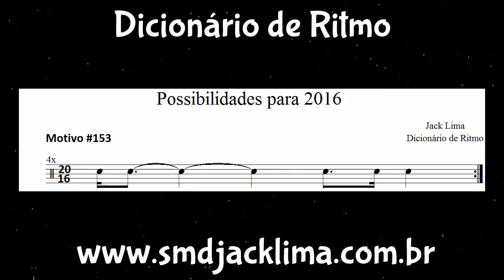Possibilidades para 2016 (Dicionário de Ritmo) #153